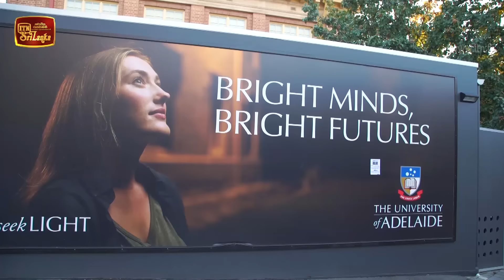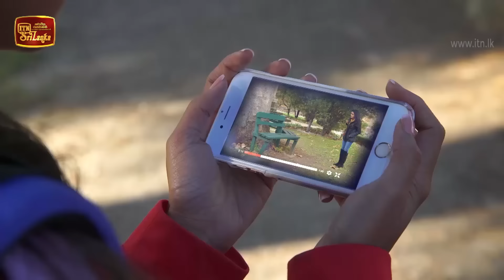Nirasha | Episode 06 | සතියේ දිනවල රාත්‍රී 8.30 ට - (2018-12-10) | ITN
Nirasha | Episode 06